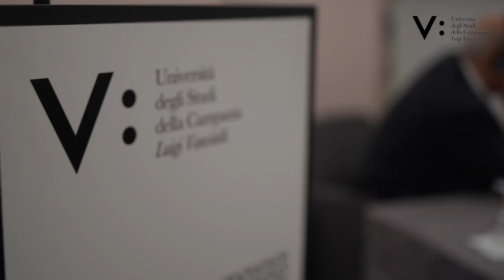Il Principe della Giordania in visita alla Vanvitelli.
Il Principe della Giordania El Hassan Bin Talal in visita alla Vanvitelli. L’incontro, alla presenza del Rettore, Gianfranco Nicoletti e del Direttore del Dipartimento di Lettere e Beni Culturali, Giulio Sodano, si terrà lunedì 8 maggio, alle ore 17, presso la sede del Rettorato a Napoli.

Il Principe, che si occupa, in particolare, di scambio interculturale e abbattimento delle barriere di lingua, razza e religione, è presidente e membro di innumerevoli organizzazioni internazionali che si occupano di queste tematiche e farà visita a diversi siti e istituzioni a Napoli.

La sua visita è motivata dalla presenza, nella Biblioteca Nazionale di Napoli, dei Papiri carbonizzati di Ercolano che, per la maggior parte, conservano le opere di Filodemo di Gadara, filosofo di origine giordana che visse e operò in Italia nel I sec. a.C. Filodemo ha ben rappresentato, duemila anni fa, il dialogo interculturale di cui il mondo contemporaneo oggi necessita particolarmente e di cui il Principe Hassan si è fatto, da sempre, promotore e portavoce.

La cattedra di Papirologia dell’Università Vanvitelli (Prof. Gianluca Del Mastro), unica in Italia, è coinvolta in numerosi progetti di studio e, in particolare, i nostri papirologi partecipano al progetto dell'Università del Kentucky "Digital Restoration of the Herculaneum Papyri" attraverso il quale è stata creata una nuova collezione di immagini ad alta risoluzione di tutti i Papiri di Ercolano.

Oltre al contatto con la Giordania, costituito da Filodemo, la visita del Principe della Giordania rappresenta il punto di partenza per una proficua collaborazione tra gli studiosi dell’Ateneo Vanvitelli e quelli giordani: in particolare, ad Amman, è conservata la collezione dei Papiri di Petra, testi documentari del VI sec. d.C., che, come quelli ercolanesi, sono carbonizzati e ai quali potrebbero essere proficuamente applicate le tecnologie che il nostro Ateneo sta utilizzando qui a Napoli.